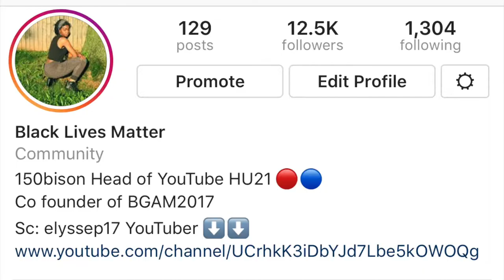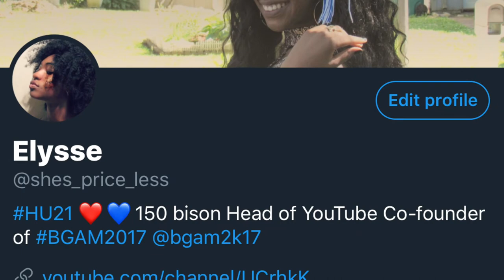Howard Homecoming Pep Rally 2017 Vlog Day 1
Her'es a quick recap of the 2017 Pep  Rally.